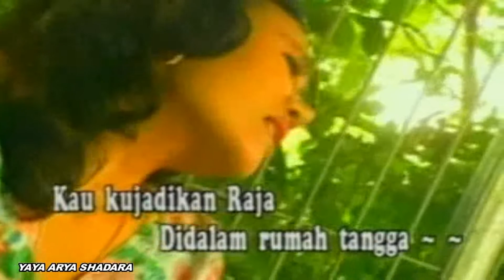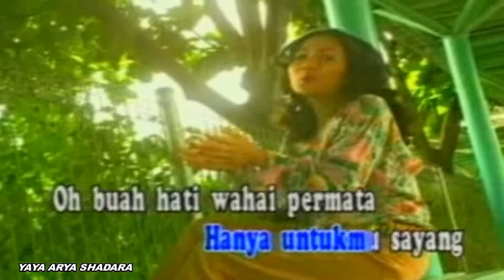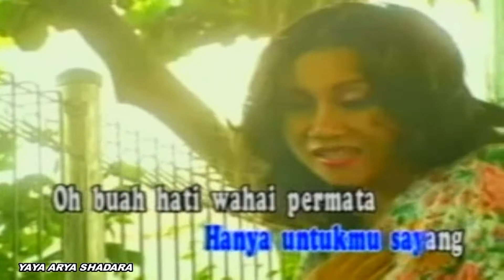Noerhalimah - Anak Pertama (Official Video Karaoke HD)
Anak Pertama
Voc : Noerhalimah
Cipt : Rhoma Irama
Track : 09
Video Klip : -
Album : 12 Dangdut Goyang Angpau
Produksi : Sani Music Collection / Izin Soneta Record
Release : Jakarta 22 Agustus 2008
Sumber : VCD Koleksi Pribadi

Playlist Album 12 Dangdut Goyang Angpau

NB.

Salam Dangdut